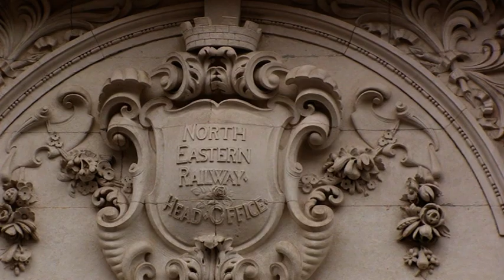York - A Burnby Films Documentary (Part 2)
Part 2 of a 2009 documentary about York. Presented by Keith Walls and filmed by Geoff Kelly.

Welcome to Burnby Films. This channel showcases some of the work of East Yorkshire based film maker Geoff Kelly who passed away in 2017.